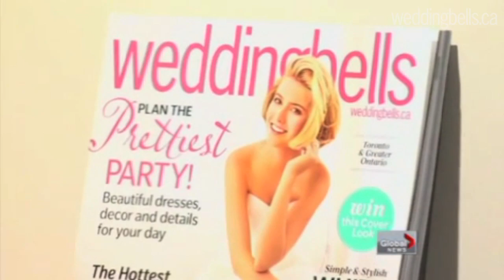2012/09/04 - Elisha Cuthbert and Dion Phaneuf's Engagement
Elisha Cuthbert and Dion Phaneuf's Engagement